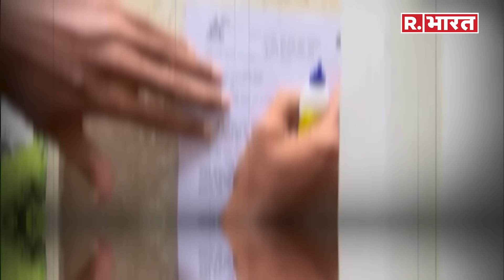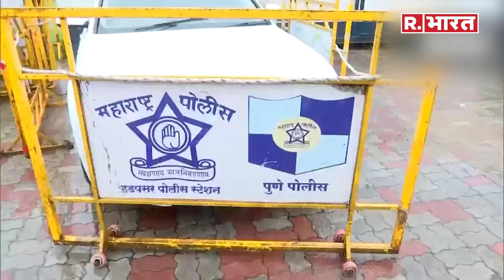IAS Pooja Khedkar: बड़े-बड़े कारनामे करने वाली IAS पूजा पर हो गया Action, नौकरी से धोना पड़ेगा हाथ?